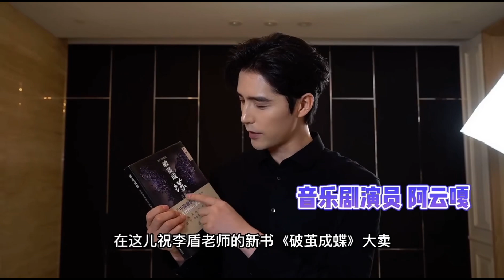【阿云嘎/Ayanga】飞天音乐会彩排花絮 + AYG小剧场图 20210909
Rehearsal for Musical 《Flying Apsaras》Concert + AYG Theater photos